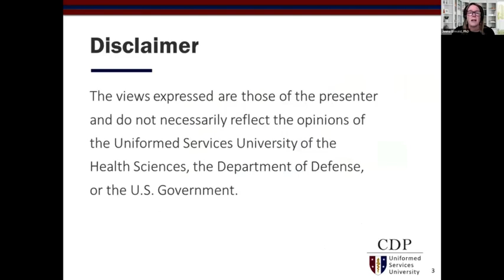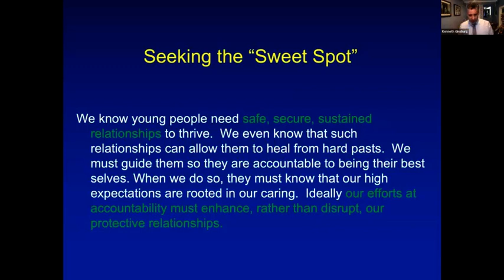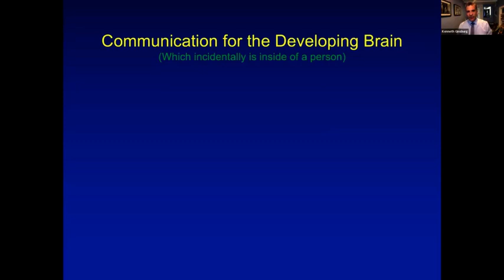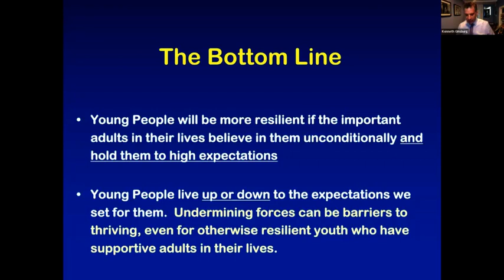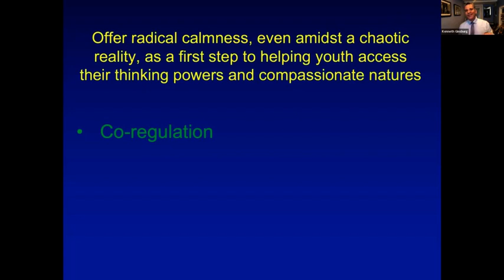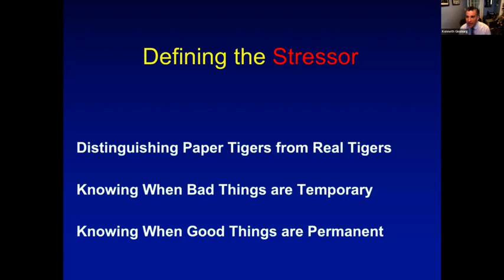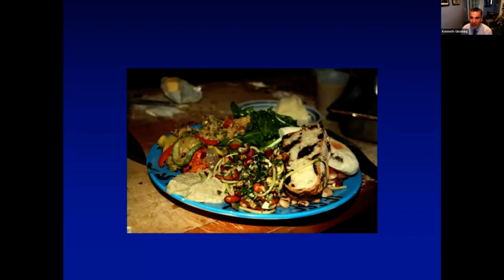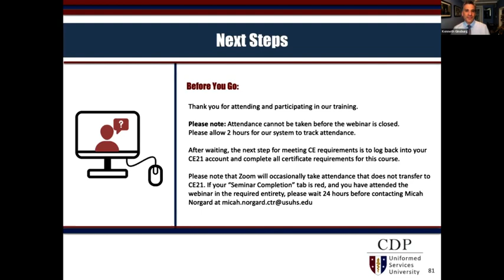CDP Presents Building Resilience in Young People